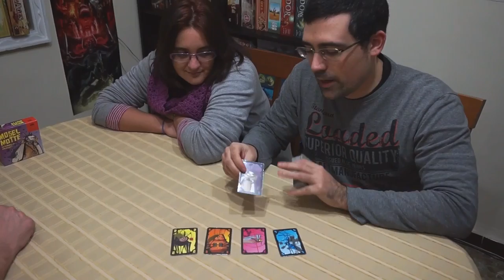Cómo jugar a Polilla Tramposa | Explicación y Partida (ESPAÑOL) | Juego de Mesa | Games On Board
0:24 Presentación de jugadores, 0:51 Explicación de el juego, 8:06 La partida: Ronda 1,  14:04 Ronda 2, 20:50 Ronda 3, 25:30 Ronda 4,
28:50 Recuento Final
Sobre el juego:

Polilla Tramposa es un sencillo juego de cartas de bazas de 3 a 5 jugadores en el que tendréis que deshaceros de las cartas de vuestras manos antes que el resto de los jugadores. Pero ojo, que ¡podrás hacer trampas! Lánzalas por el aire, déjalas caer al suelo... pero hazlo sin que te pille el jugador que hará de árbitro esa ronda o atente a las consecuencias.

Sobre este vídeo:

Este vídeo forma parte de nuestro programa En tu Mesa o en la mía, donde entrevistamos a Fran, el youtuber detras del canal Explico el Juego. En este vídeo Fran nos hará una explicación del juego y lo jugaremos en presencia de algunos de sus amigos. Las risas están aseguradas en en este divertidísimo filler esencial para cualquier ludoteca.
LINKS A OTROS VÍDEOS DE ESTA SERIE
*Explicación y partida a : Vídeo pendiente de grabación
CONTACTA CON NOSOTROS
MÚSICA UTILIZADA
• The Machine by 3R a.k.a. Marmot - Permission obtained to use this song.
• Gypsy Stroll by Aaron Lieberman
Source: Youtube Media Library